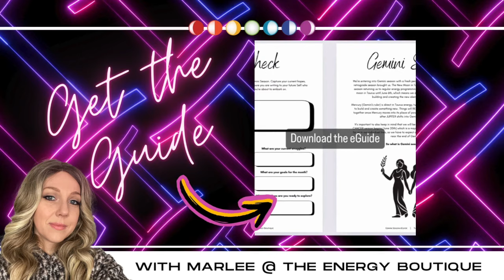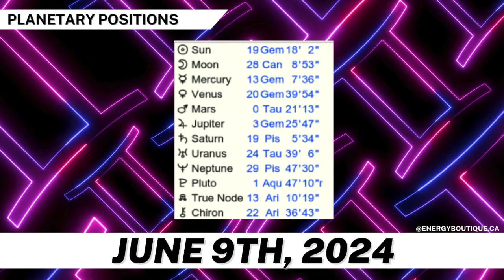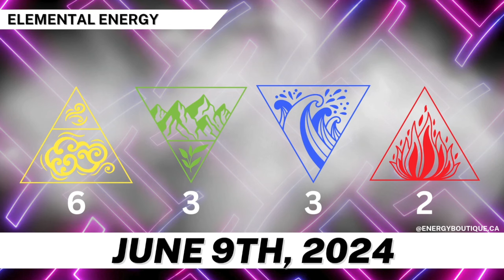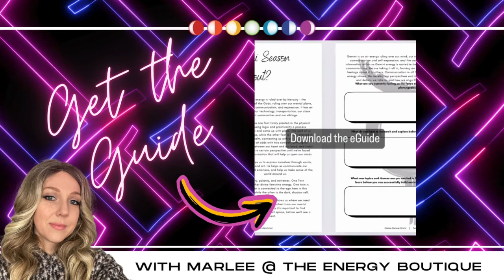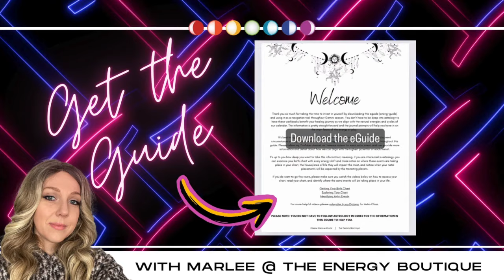ENERGY FORECAST: JUNE 9, 2024